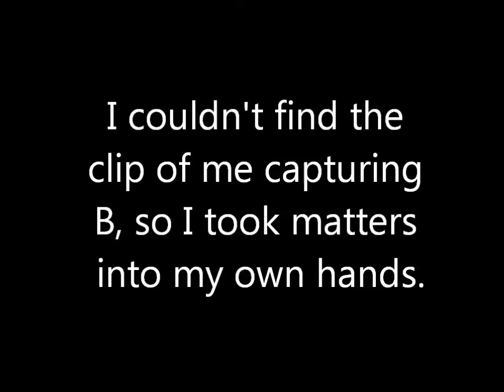Black Ops 2 Gameplay: I'm Back!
I am back on Youtube! Make sure to check my channel for new content!